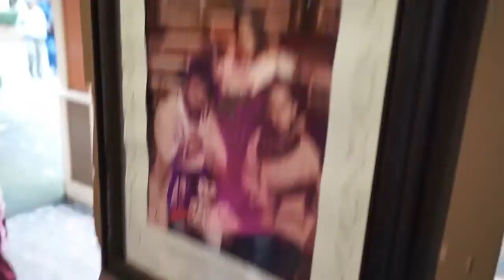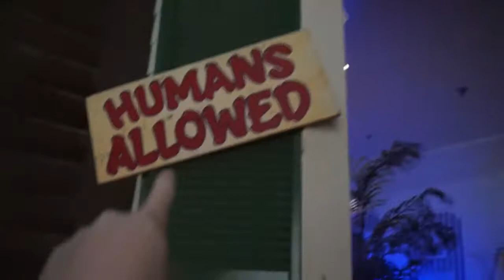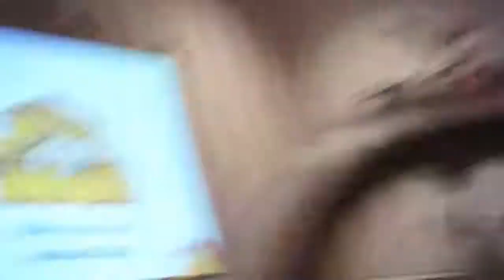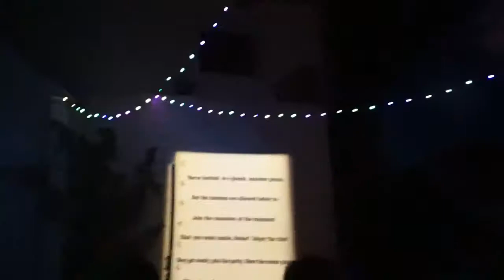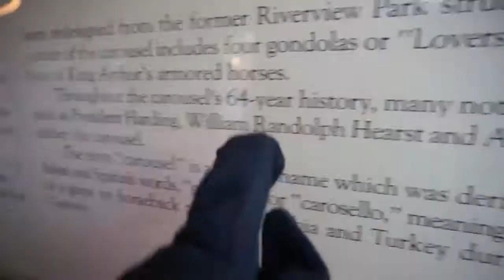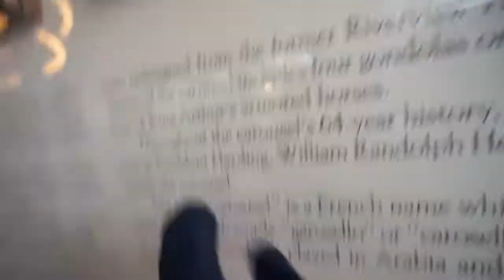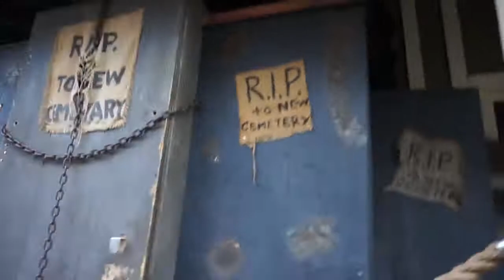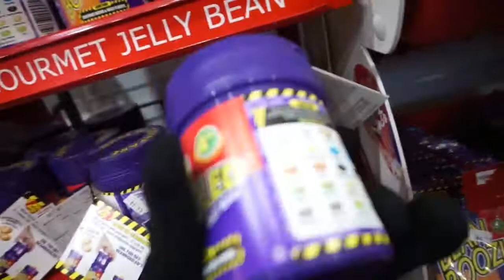I ALMOST DROPPED MY CAMERA AT SIX FLAGS!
Make sure you come back later for another video. THANKS!